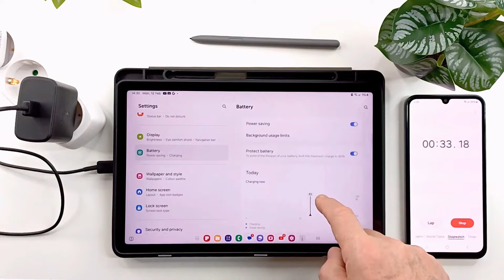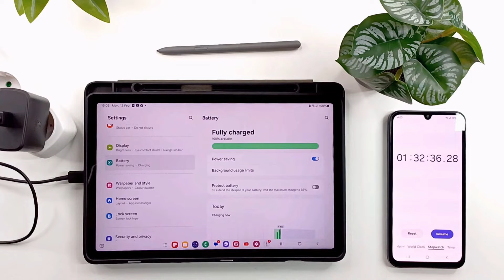Samsung Galaxy Tab S9 FE charging test with 45 watt charger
In this video I do a battery charging test on the Samsung Galaxy Tab S9 FE tablet . The purpose of this test is to see the charging time of the battery from 0 to 100%.The battery is 8000 mah and a full charge in fastcharge mode takes about 1 hour and 30 minutes .

charging time from 0 to 100 %  - normal charging - 5 hours and 28 minutes
charging time from 0 to 85 %  ( battery protection activated ) - normal charging - 4 hours and 27 minutes
charging time from 0 to 100 % - fast charging - 1 hour and 28 minutes
charging time from 0 to 85 %  ( battery protection activated ) - fast charging - 1 hour